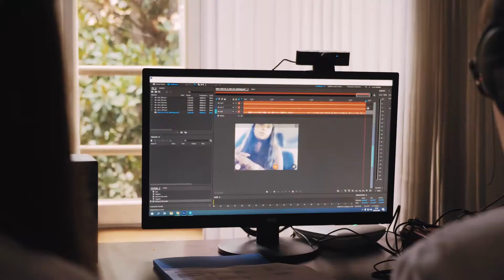La web-radio di Festivaletteratura